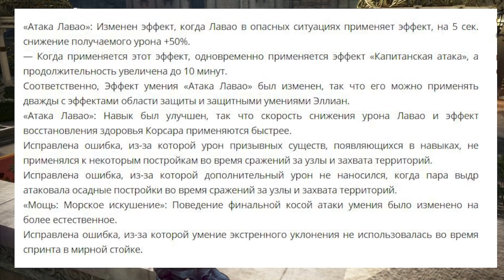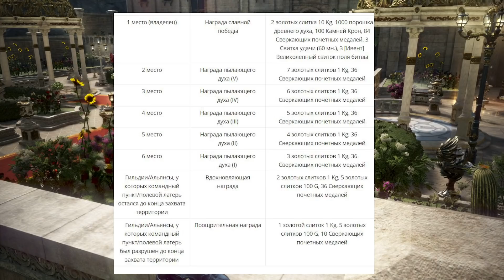Black Desert online.Обновленные скилы воин\лучница!Обзор обновления на ПТС от 27.08.21!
Композиция на видео скилов Punch Deck - I Can't Stop

BDOBlackDesertBlackDesertOnlineMMORPGMMORPGSandboxBalenosSerendiaCalpheonMediahValenciaKamasylviaDrieghanO'dyllitaWarriorRangerSorceressBerserkerTamerMusaMaehwaValkyrieKunoichiNinjaWizardWitchStrikerMysticArcherLahnShaiGuardianHashashinNovaDKBlack DesertBlack Desert OnlineDark KnightBlack Spirit